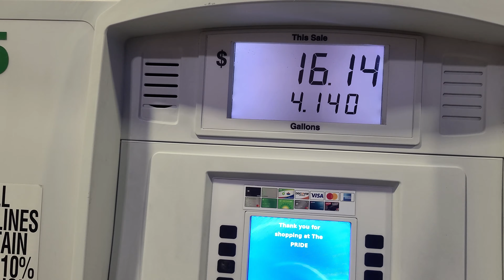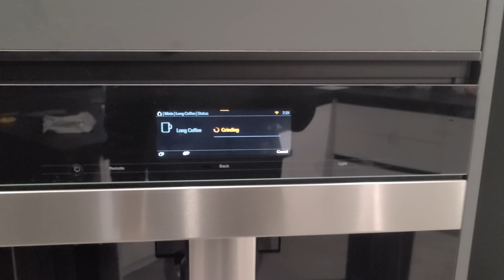I'm back to work!